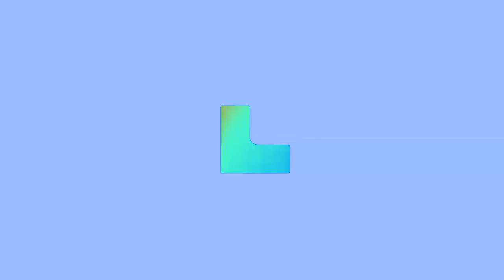REQUESTED | Lazada Logo Effects | Inspired By Derby Citronada (2006) Effects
Requested By @sitdown3thevegasprofan5757